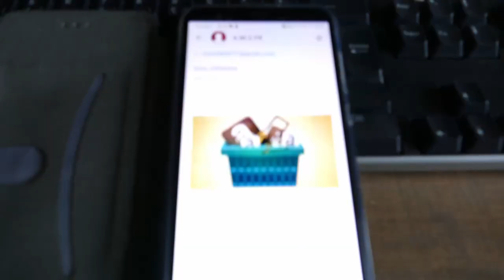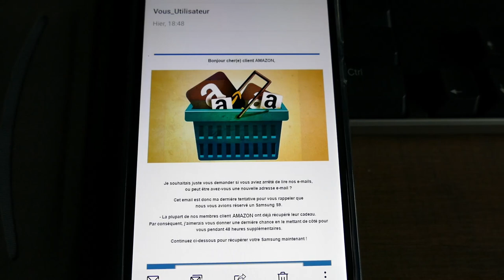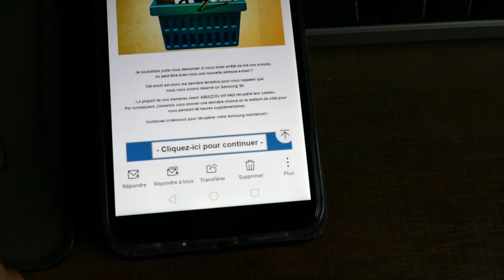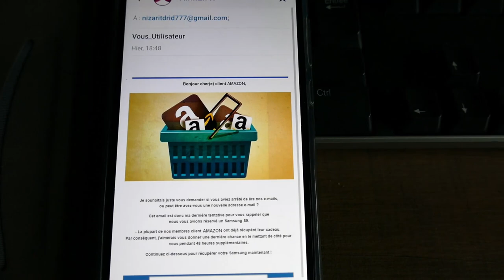Nouvelle tentative d'arnaque Amazon